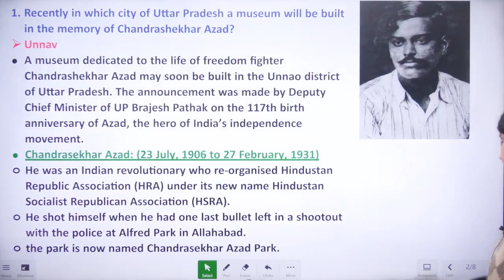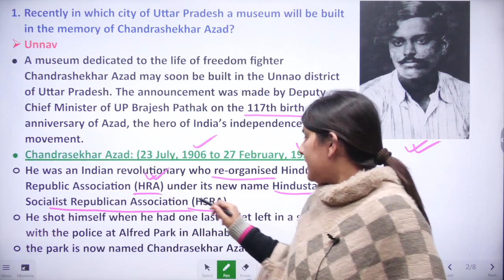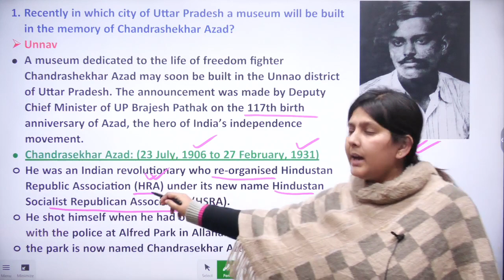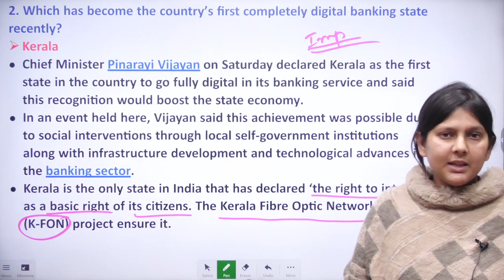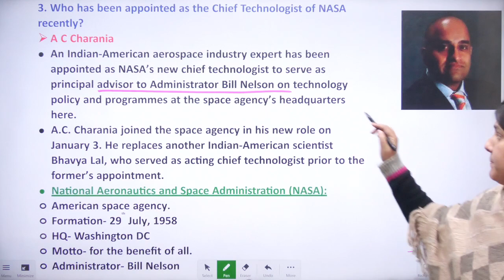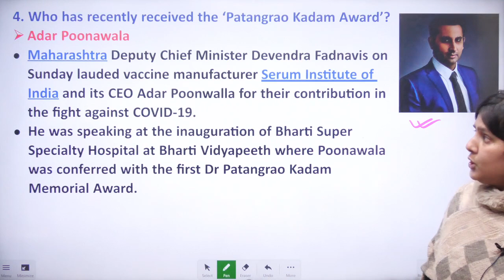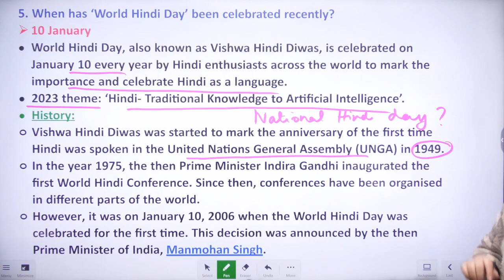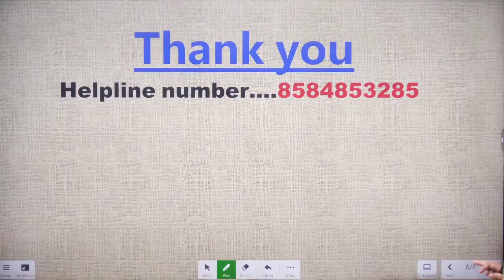11 JANUARY | 2023 | Current Affairs | Gargi Das | WBCS(Exe) | Note Book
11 JANUARY | 2023 | Current Affairs | Gargi Das | WBCS(Exe) | Note Book